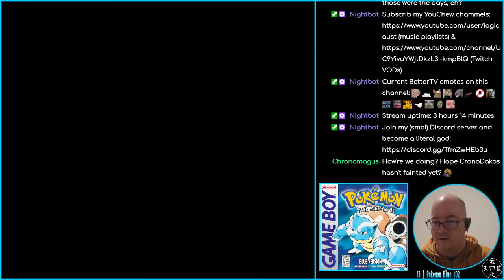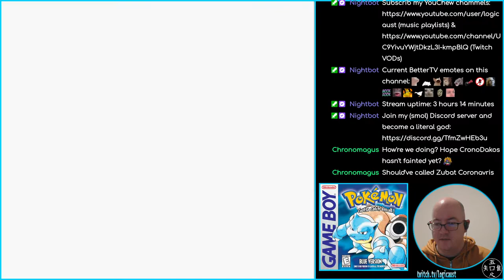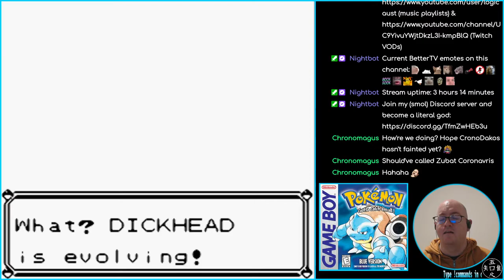Pokémon Blue - 11